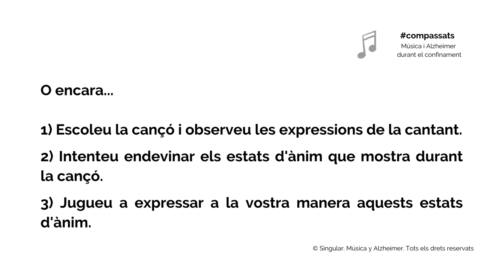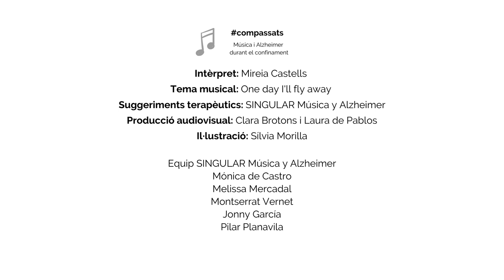One day I'll fly away. Mireia Castells.